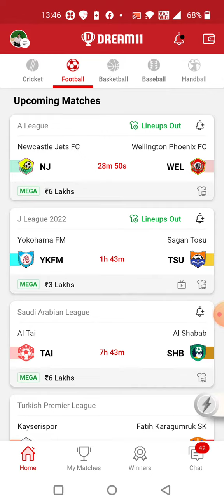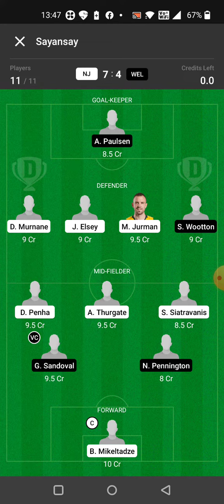NJ vs WEL FOOTBALL DREAM11 TEAM PREDICTION